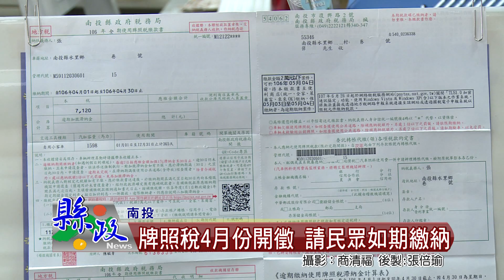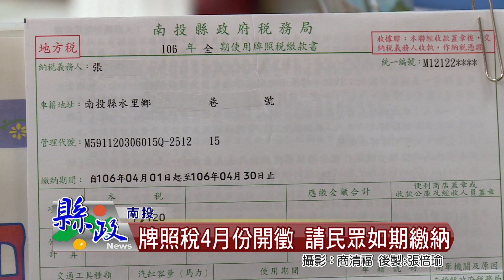牌照稅4月份開徵 請民眾如期繳納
縣府稅務局表示，106年使用牌照稅4月份開徵，牌照稅稅單已全部寄出，該局為便利納稅人補發稅單提供有多方面服務，並實施「中午不打烊」便民措施，方便納稅義務人於午休時間至該局洽辦使用牌照稅各項申請及查詢、補單業務，歡迎民眾多加利用。